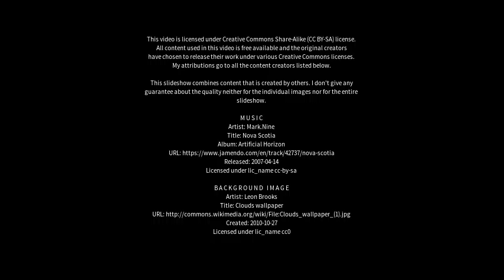Best places to visit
Best places to visit - Areia (Brazil) Best places to visit - Slideshows from all over the world - City trips, nature pictures, etc.